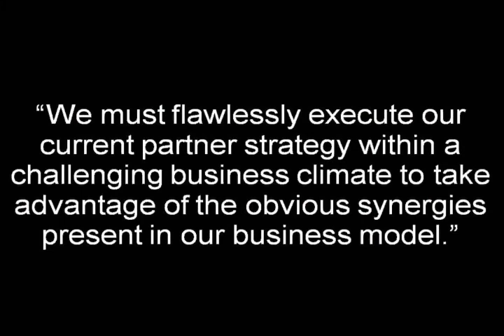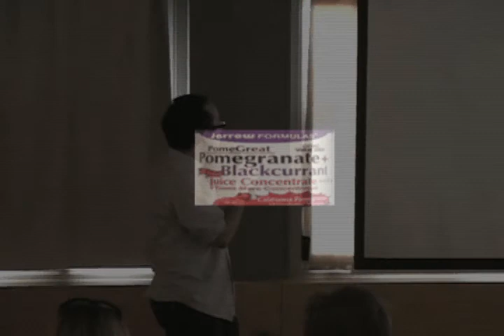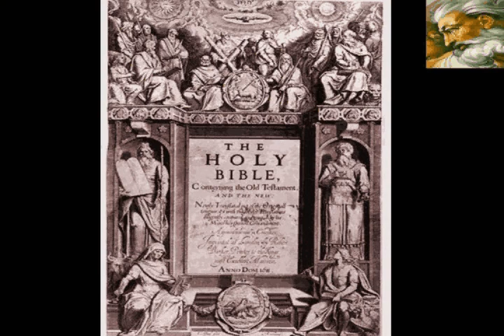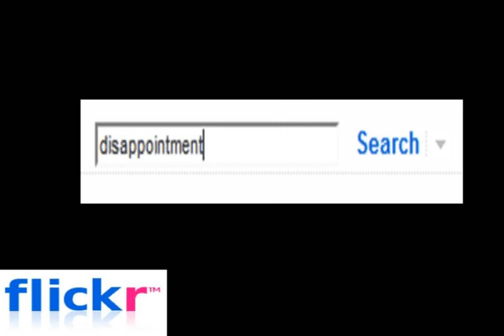Matt Moore - Words at work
Matt Moore's Ignite Sydney presentation